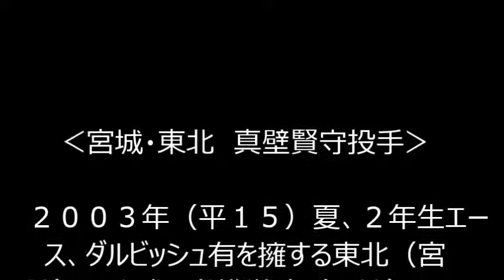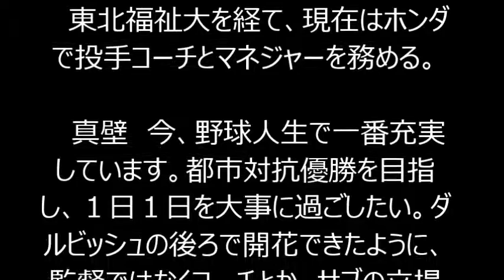ダルの２番手が誇り 黒縁メガネの「マカベッシュ」